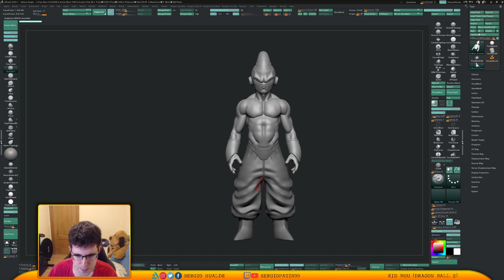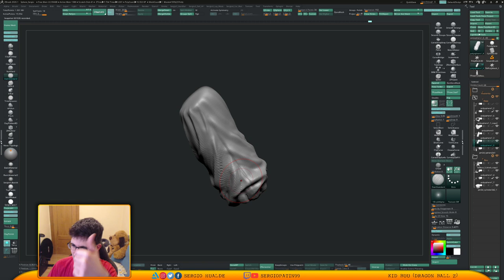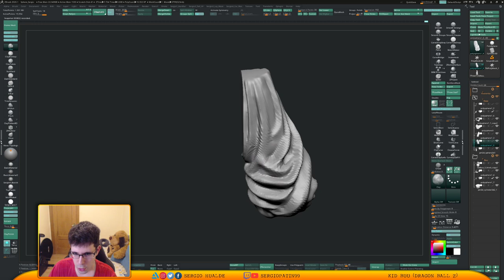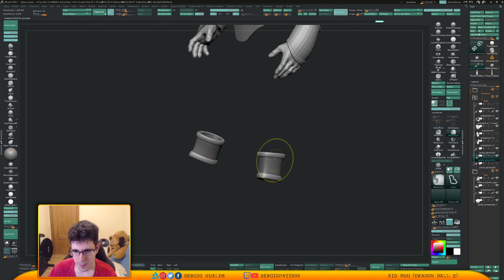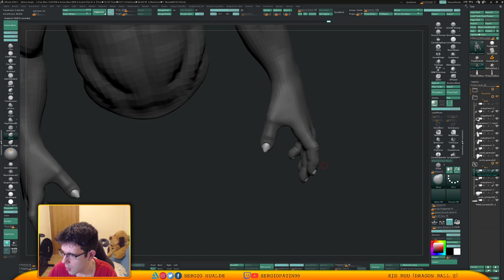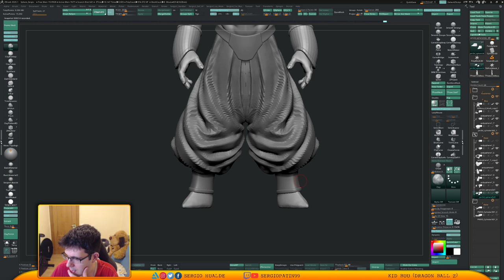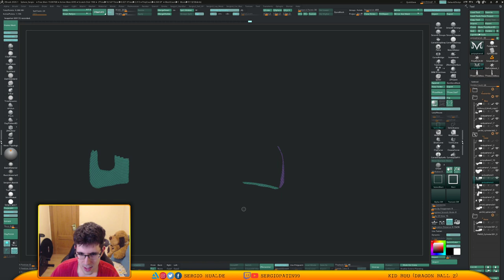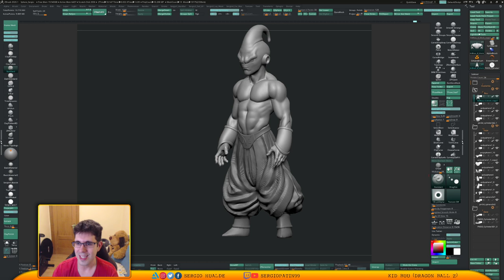Esculpiendo a KID BUU (Zbrush) - Stream (Parte 3) 09/02/2020 - Sergio Hualde